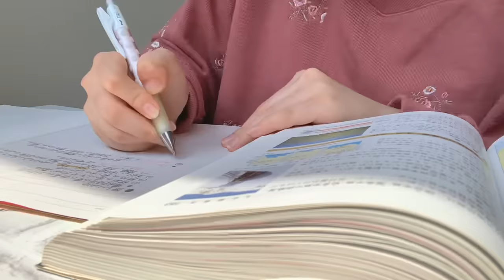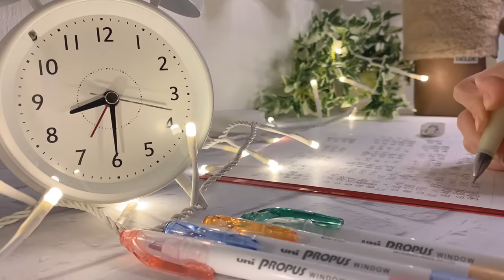【study vlog】中学生のタイムラプス /공부/브이로그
こんにちは、みゅうです！
今回はタイムラプス集になりますっ😉🍒

質問、リクエストなどコメント待ってます😚